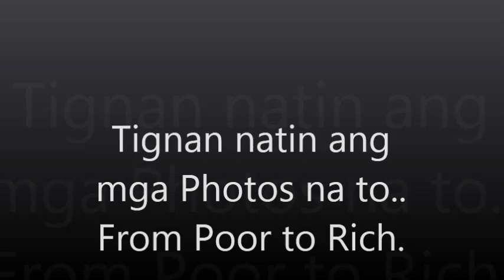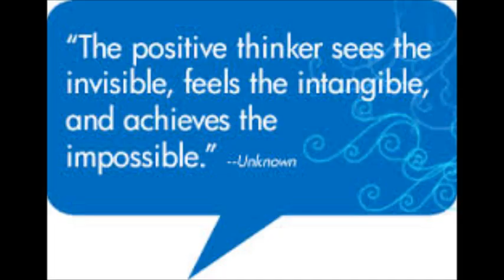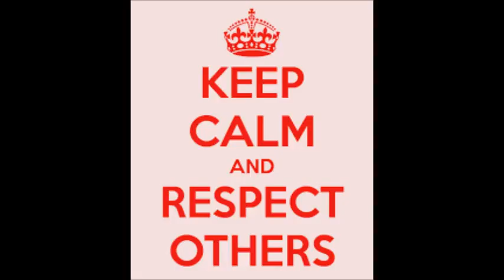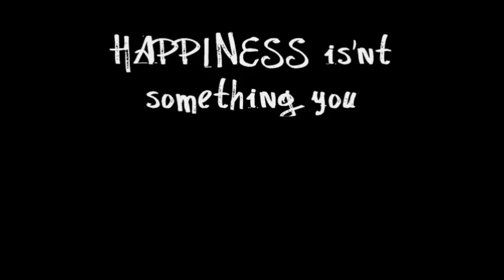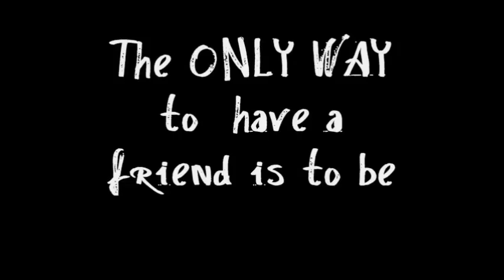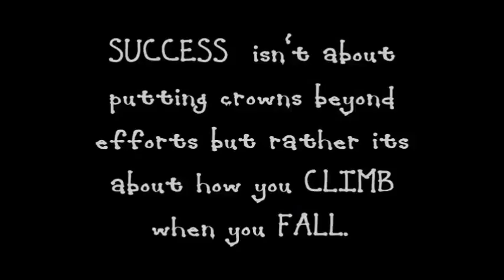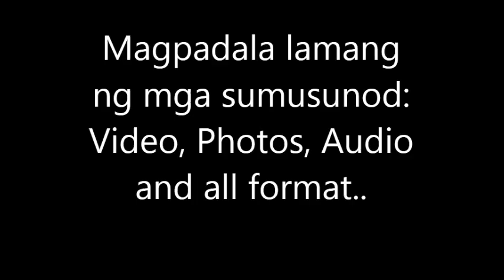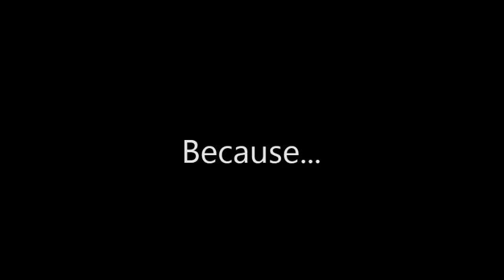WORK ONLINE WITH DATABASE SHARING PORTAL